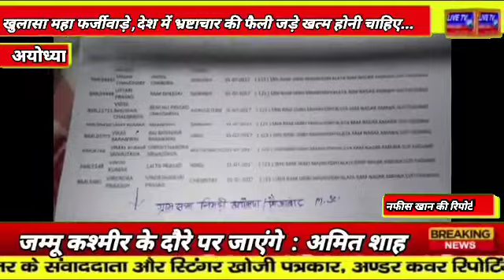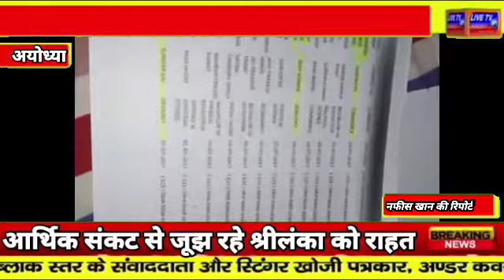खुलासा महा फर्जीवाड़े का एपिसोड 2 ,देश में भ्रष्टाचार की फैली जड़े खत्म होनी चाहिए...